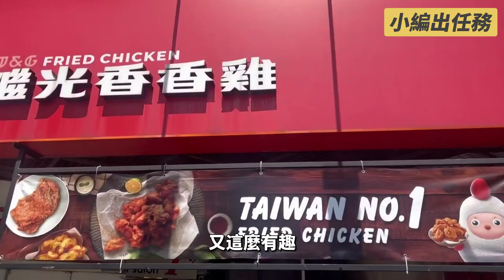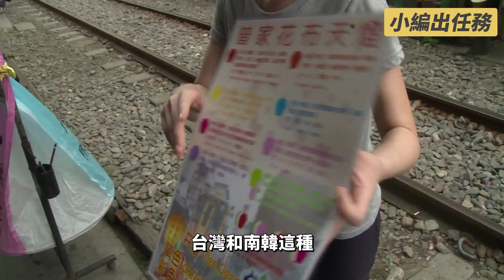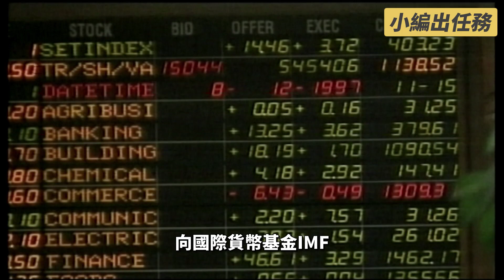作弊?!不擇手段也要贏?台韓仇恨怎麼來?｜楊虔豪【T觀點小編出任務】